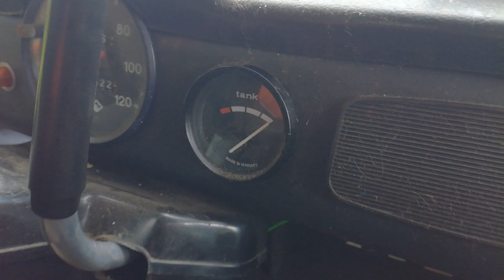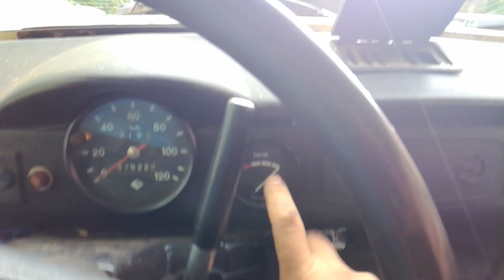Pohodlná jízda nabouraným trabantem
Není nad odvětrané čelní sklo.